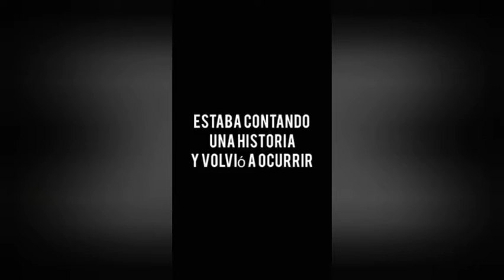MORETT y la mujer fastasma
Lo de Santo Morett es impresionante lo que le pasa en su casa.